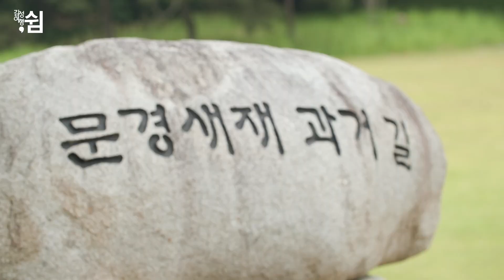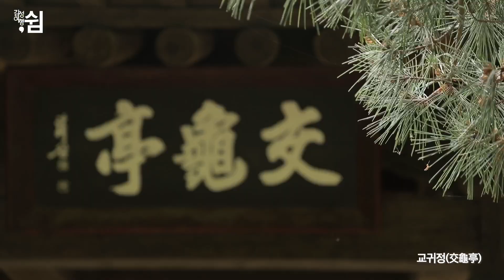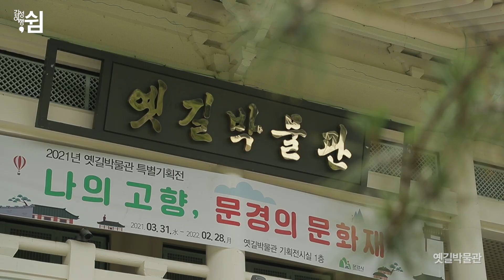South Korea, Mungyeong Travel Guide I 경북 문경 여행코스 가볼 만한 곳 I 국내 1박 2일 여행지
본 영상은 방역수칙을 준수하여 촬영되었으며, 문경시의 지원 하에 제작되었습니다.

감성여행 쉼은 겉보기에만 화려한 영상으로 꾸며진 이야기가 아니라 지역이야기를  공유하고 때로는 그곳에서 멋진 여행친구를 만들어 갑니다. 감성여행을 통해 새로운 인연을 만드는 소중한 시간을 기억합니다.✈

✔️ 영상이 마음에 드신다면 '좋아요'랑 '구독'